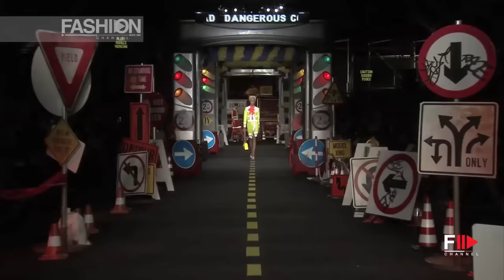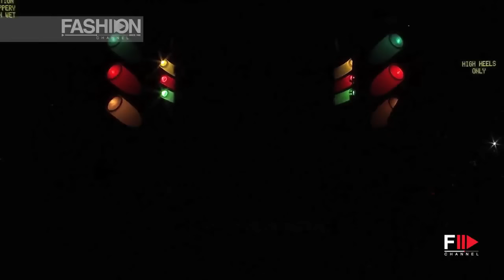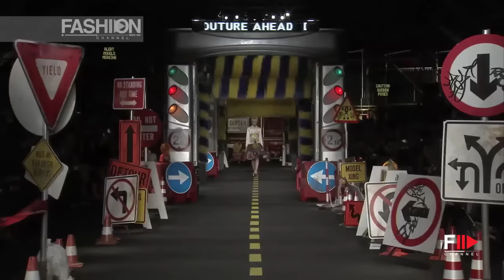MOSCHINO Spring Summer 2016 Full Show Milan by Fashion Channel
Diverted Traffic at Moschino Spring Summer 2016 runway. Hard hats, high visibility colour: neon green, acid orange, reflective metallics are all for our protection. Watch out for loose tools, slick surfaces and high heels!